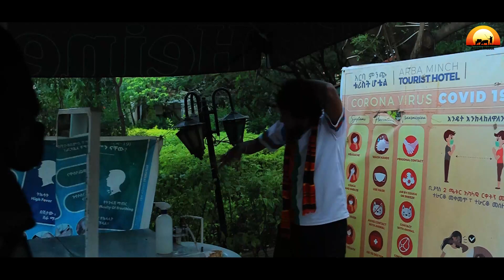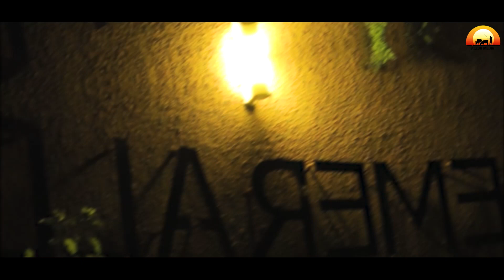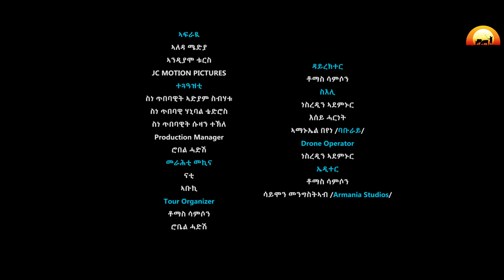ALEDA MEDIA / GIRO ALEDA / ጂሮ ኣለዳ / part 5 / Reality show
Hello Everyone Welcome To Aleda media